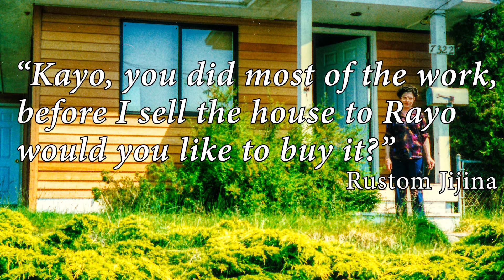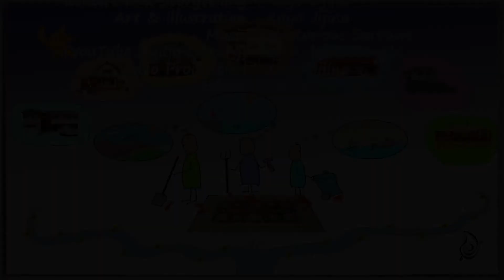Life Stories – The Jijina Family Business (Kayo Jijina)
There are two sides to every story, and the Jijina Family Business was no exception.  In this story I will share the yellow-mellow side of things, as the craziness tries to come through in a story of its own.